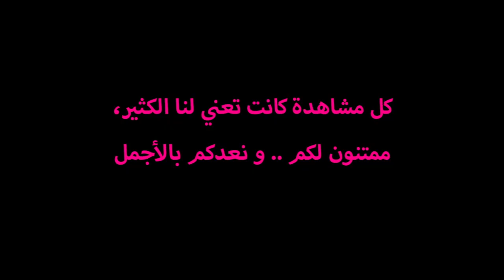مسامير - كلمة أخيرة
سلسلة كرتونية من انتاج ميركوت.
كلمة أخيرة من شخصيات مسامير للمتابعين.